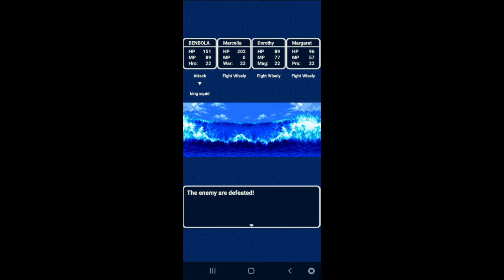Dragon Quest III V31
square-enix

Force Field Fiercely Fricking